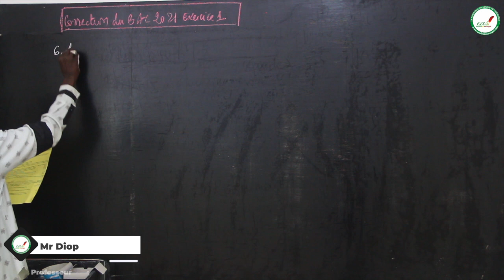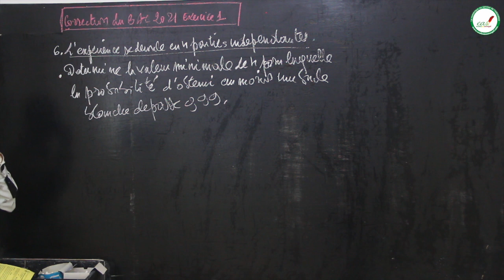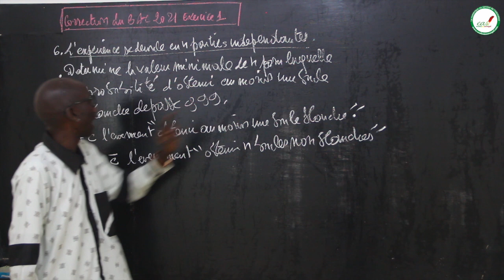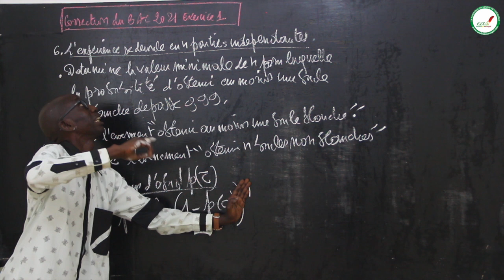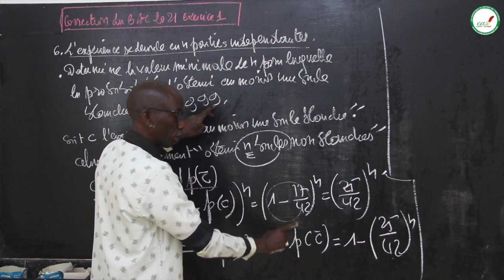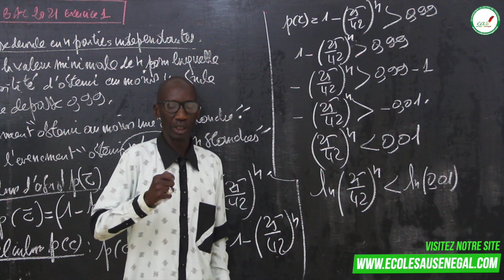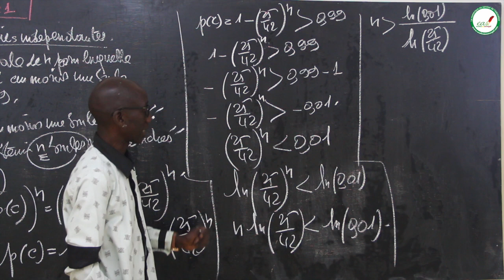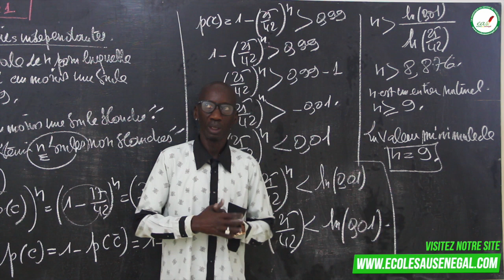Exercices - Terminale S- Mathématiques : Correction du BAC 2021 / Suite 3 / M. DIOP